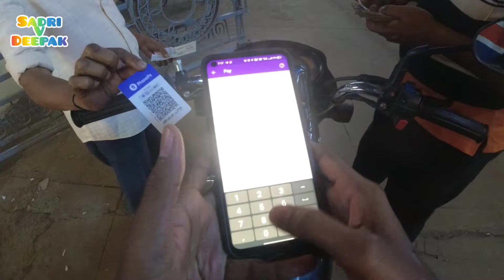KGF chapter 2|| Avinaya theatre|| Vlog-22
Support kartey Raha